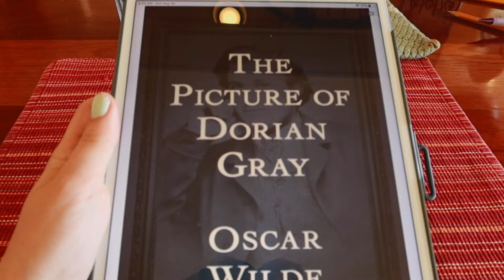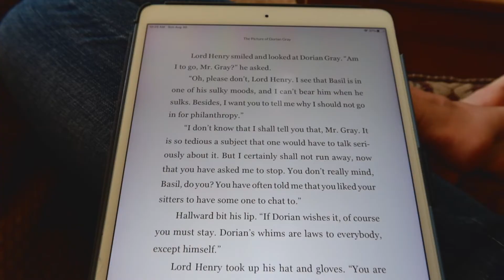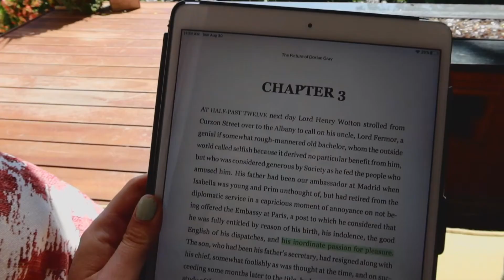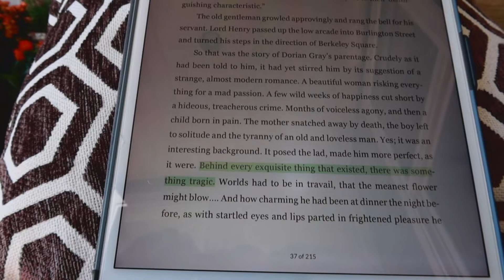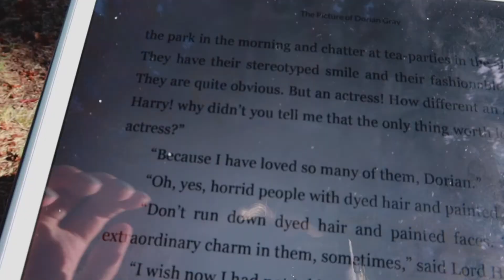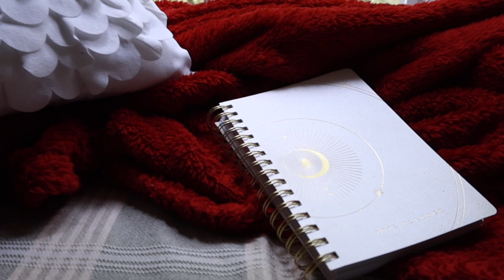Did I Make Rory Gilmore Proud? || Rory Gilmore 24 Hour Readathon Vlog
☀OPEN ME☀
I participated in the Rory Gilmore Readathon!! Do you think Rory would be proud of my success?

🌻 Books & Humans Mentioned🌻

🌻 Social Media 🌻

🌻 Bio 🌻

🌻 Music Used 🌻